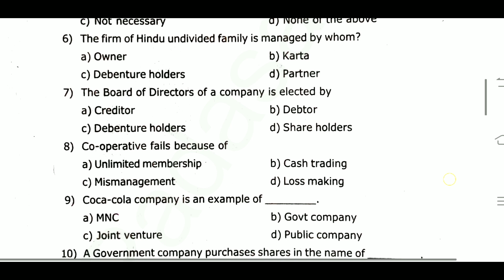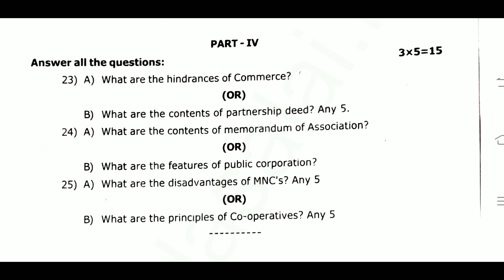11th Commerce first midterm exam 2023 || Model question paper 2023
11th Commerce first midterm exam 2023 Tamil medium  || Model question paper 2023